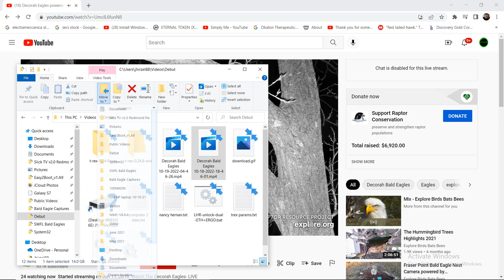Decorah Bald Eagles 10/19/2022 04:46